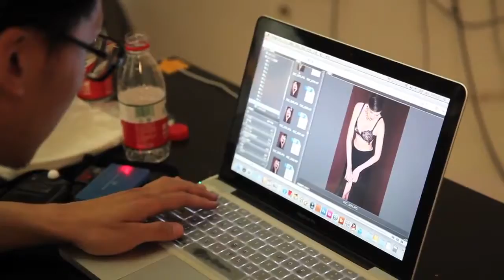Backstage Aimer Swimwear Shooting